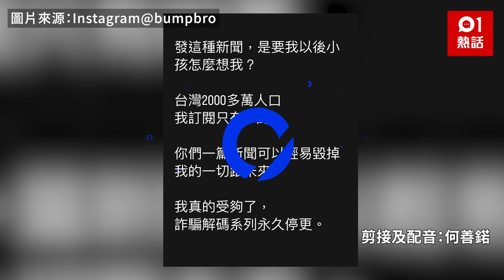YouTuber赴柬埔寨賣命救出40人反遭台政府批評 怒稱：以後不救了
台灣人誤信海外打工領高薪，反遭詐騙集團控制，不僅錢沒賺到，最後還人財兩失。柬埔寨詐騙案件愈演愈烈，起因全因正義網紅「好棒Bump」在YouTuber發布相關救援影片，才引起政府單位關注，但因他多次提及台灣外交部刁難不發臨時護照，卻遭到外交部發新聞稿指控「非事實」，甚至表示他的影片內容有誤、帶風向，讓原先還想繼續救人的Bump徹底被惹怒，在IG宣布「詐騙解碼系列永久停更」。